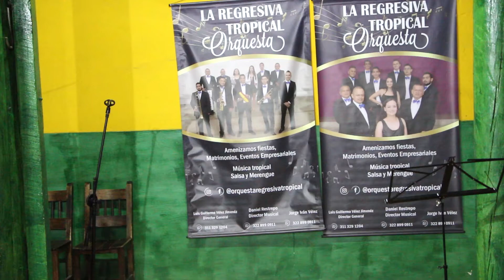LUNA ROJA DANIEL ORREGO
DANIEL ORREGO y el tema de Jorge Villamil LUNA ROJA
8 años llevando a ustedes alegría y diversión LA VELADA ARTÍSTICA Y CULTURAL DE CALDAS ANT.  en su RESTAURANTE MILÁN